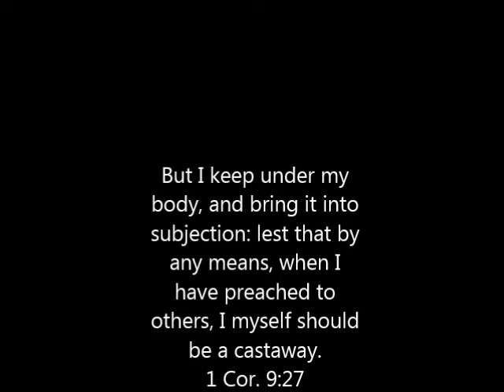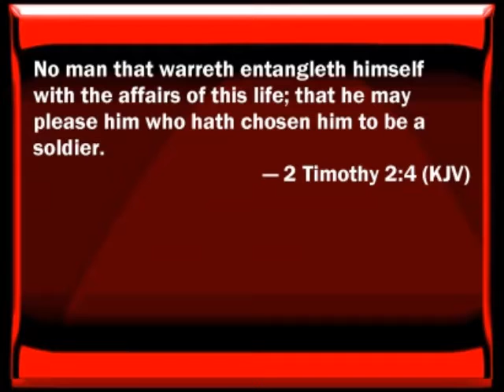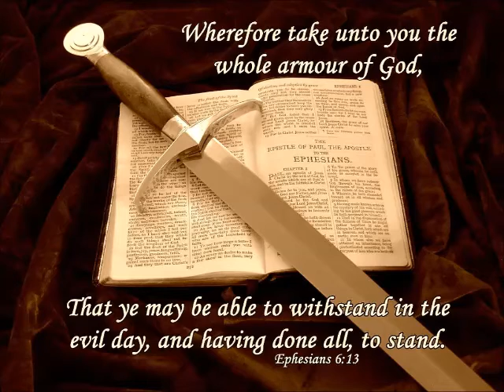Who's gonna Fight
Back in 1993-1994 while living in Hickory North Carolina I had a radio program that I called "The Good Fight Program." I got this name from the 2 Bible verses which Paul wrote-

1 Timothy 6:12
Fight THE GOOD FIGHT of faith, lay hold on eternal life, whereunto thou art also called, and hast professed a good profession before many witnesses.

This was Paul's charge to Timothy. This was also God's command to all His preachers that He would call for the next 2,000 years.

Paul would also write these words to Timothy just before he was executed by the Romans around 68-69 AD.

Among other things, in the Bible, a man of God is compared to a soldier.

A soldier must have training.
A soldier must have tactics.
A soldier must have the truth.
A soldier must be temperate (self-controlled).
A soldier must be totally committed and willing to fight to last breath.

A Christian soldier doesn't fight with his fists, with guns or with bombs. A Christian soldier fights with prayer and with the Sword of the Spirit-

And take the helmet of salvation, and the sword of the Spirit, which is the word of God: Ephesians 6:17

It's the Word of God which does the work.

For the word of God is quick, and powerful, and sharper than any twoedged sword, piercing even to the dividing asunder of soul and spirit, and of the joints and marrow, and is a discerner of the thoughts and intents of the heart. Hebrews 4:12

Back around 1992, I got permission from Brother Danny Chappel to use his song- "Who's Gonna Fight?" on my radio program.